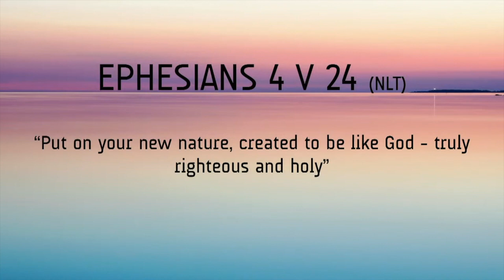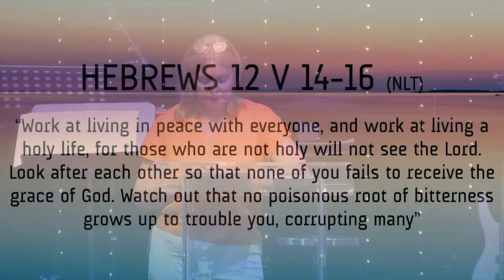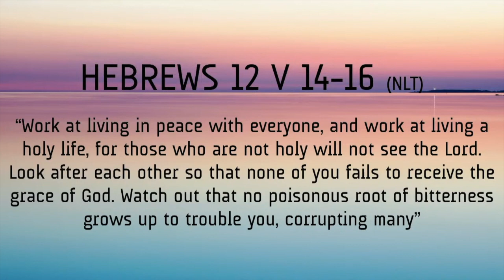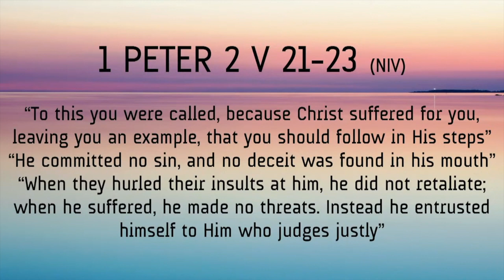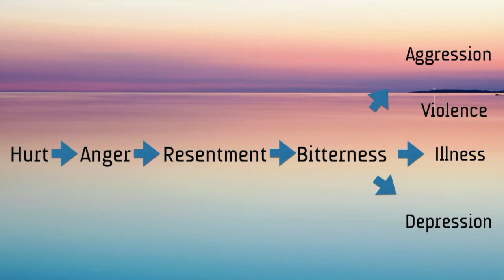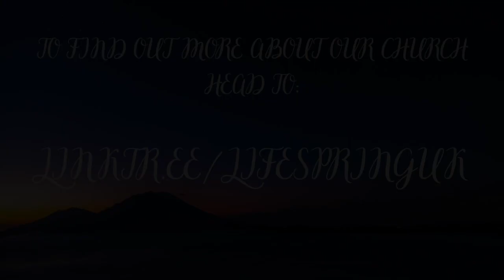"DEALING WITH OFFENCE"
Heather herring brings a wonderful word entiled "Dealing with offence", filmed on July 23rd, 2023.